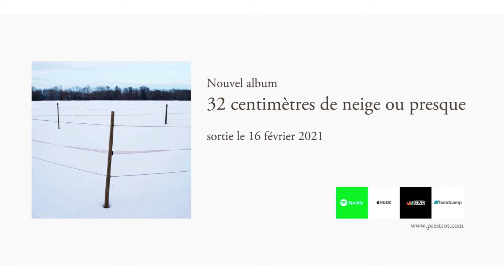32 centimètres de neige ou presque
Petit avant-goût.

Sortie le 16 février sur Spotify, Deezer, AppleMusic et autres.